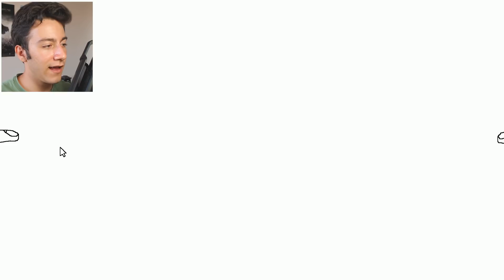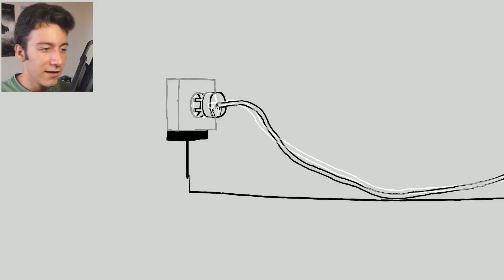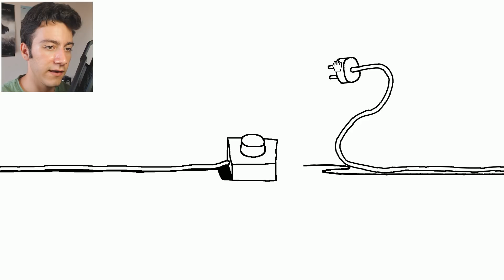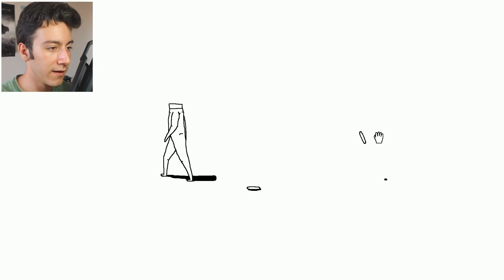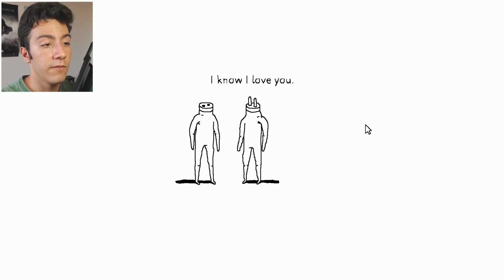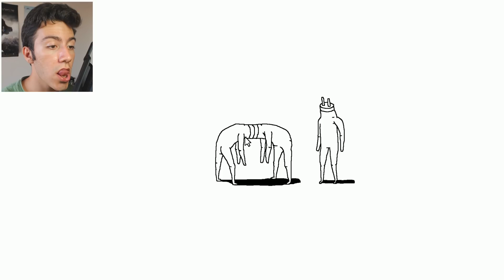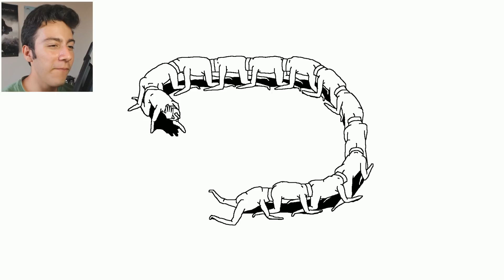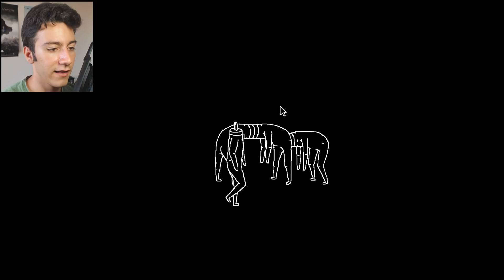TREN YAPTIK!! - Plug and Play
Herkese merhaba arkadaşlar ben Enes bu gün Plug and Play oynuyoruz , kısacası dünyanın en gerizekalı oyunu , daha çok bunun gibi değişik oyun istiyor iseniz videoyu beğenmeyi unutmayın!!

Kargo Gönderin :
Enes Batur Sungurtekin
PTT Kargo Uncalı Şubesi
Antalya